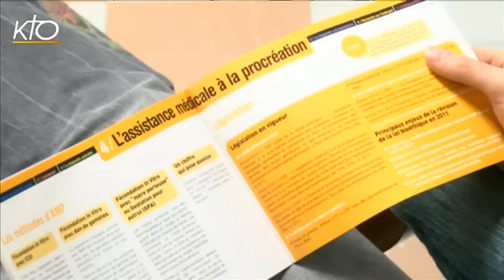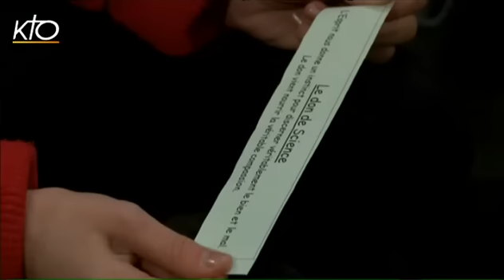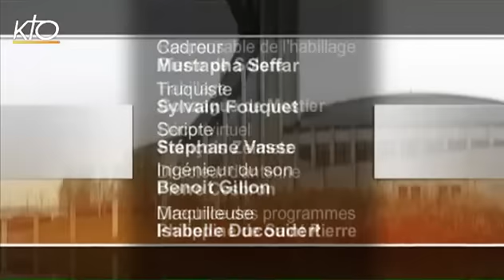Mgr Henri Brincard - Diocèse du Puy-en-Velay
Évêque du Puy depuis 1988, Mgr Henri Brincard est une véritable figure de la Haute-Loire. Le Puy-en-Velay est évidemment l'un point de départ du pèlerinage vers Saint-Jacques de Compostelle, ou encore le lieu de la dévotion à Notre-Dame de France. Dans La Vie des diocèses, Mgr Brincard vient évoquer cette fois le quotidien des chrétiens de son diocèse : l'effort missionnaire dans le monde rural ou encore le rôle de l'enseignement catholique. Par ailleurs, l'évêque du Puy a reconnu l'association Anne-Peggy Agapé comme association privée de fidèles. Ce qui donnera l'occasion d'aborder la relation complexe et sensible entre la vie spirituelle et la psychologie.